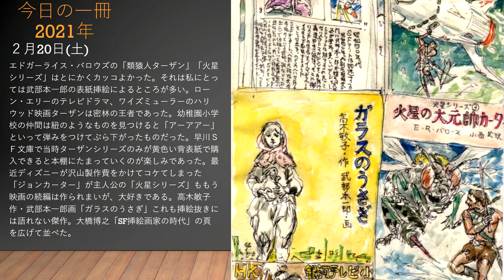高木敏子作・武部本一郎画「ガラスのうさぎ」など読み直してみる 中嶋修スケッチ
エドガーライス・バロウズの「類猿人ターザン」「火星シリーズ」はとにかくカッコよかった。それは私にとっては武部本一郎の表紙挿絵によるところが多い。ローン・エリーのテレビドラマ、ワイズミューラーのハリウッド映画ターザンは密林の王者であった。幼稚園小学校の仲間は紐のようなものを見つけると「アーアアー」といって弾みをつけてぶら下がったものだった。早川ＳＦ文庫で当時ターザンシリーズのみが黄色い背表紙で購入できると本棚にたまっていくのが楽しみであった。最近ディズニーが沢山製作費をかけてコケてしまった「ジョンカーター」が主人公の「火星シリーズ」ももう映画の続編は作られまいが、大好きである。高木敏子作・武部本一郎画「ガラスのうさぎ」これも挿絵抜きには語れない傑作。大橋博之「SF挿絵画家の時代」の頁を広げて並べた。